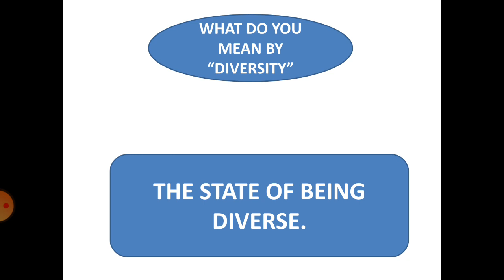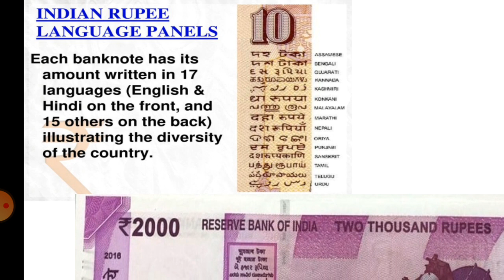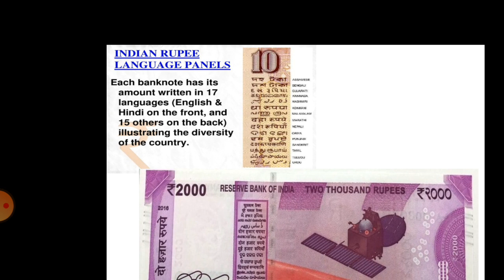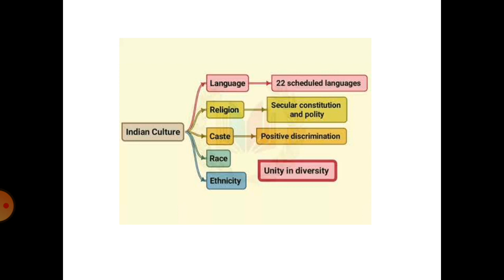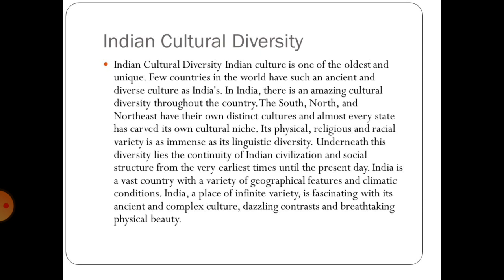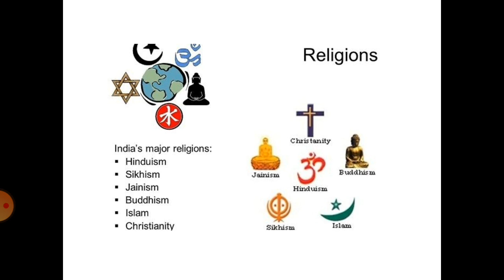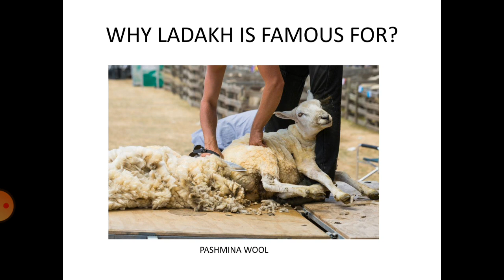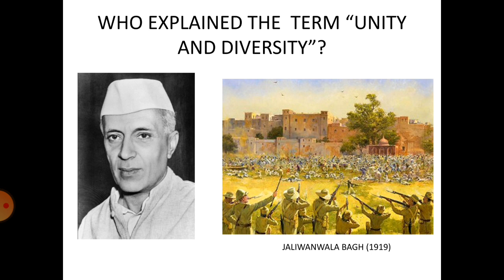Ch. - Unity and Diversity ll Civics